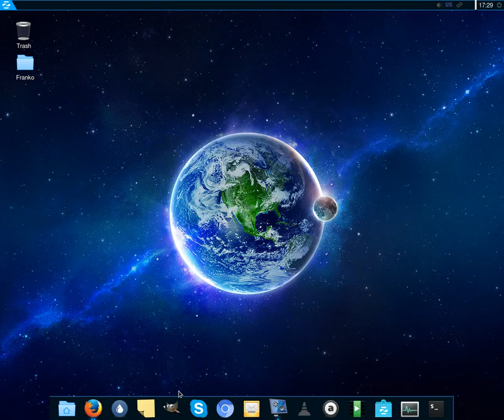Zorin OS 10 Lite Review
Zorin OS 10 Lite review, Sorry for the speed of the video!